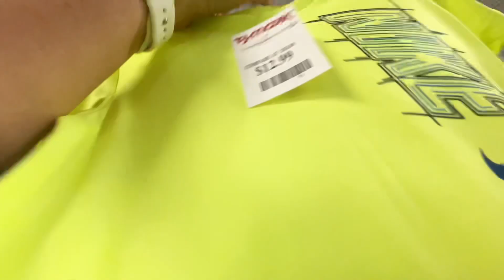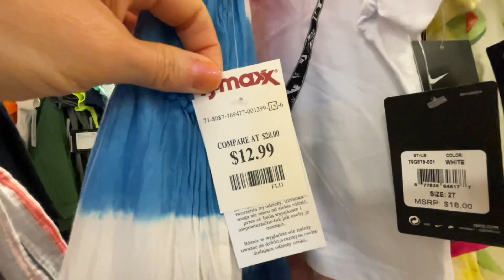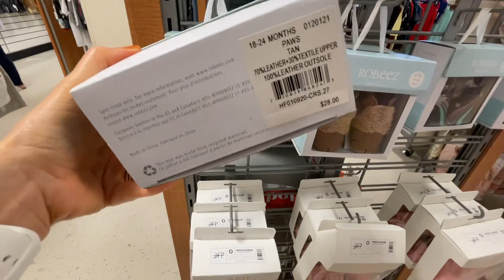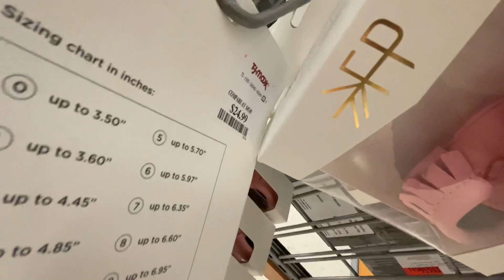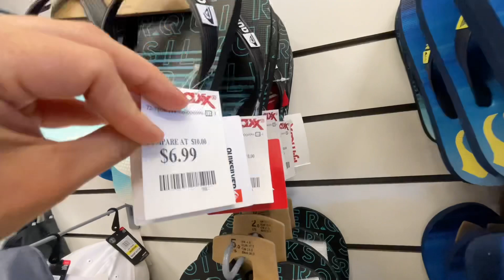TJ MAXX SHOP WITH ME FOR CHILDREN'S CLOTHING * SPRING & SUMMER KID'S FASHION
Shop with me at TJ MAXX for children's clothes.